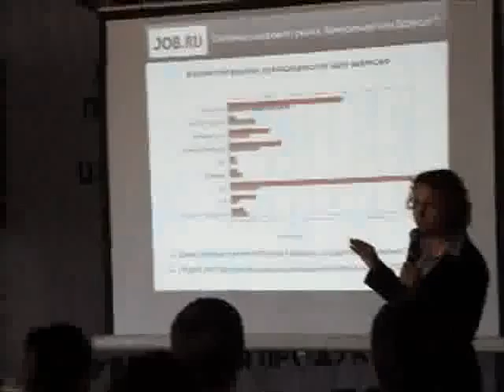Уникальная ситуация на рынке труда